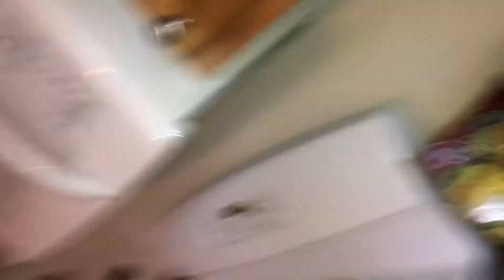HE THREW UP!!! | Hot Food Challenge